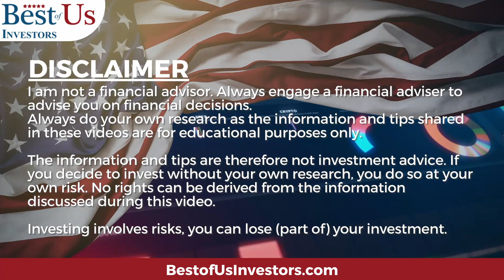Sold Tesla Stock and NIO Stock to Play Stock Market Lottery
You can play the Powerball for $2 a ticket and possibly win $160 million this week or you can invest in the companies that are going to change your world and become a multi-millionaire.  One is based on luck, the other is based on knowledge.

Watch to get an understand of what is about to happen in the stock market:
5 movies that explain what caused the 2009 financial crisis, and what happened after:
99 Homes (2014)
1.  The Accidental Super Power by Peter Zeihan
2.  The Big Nine by Amy Webb
3.  The Code Breaker, Jennifer Doudna, Gene Editing, and the Future of the Human Race by Walter Isaacson.
4.  Digital Transformation, Survive and Thrive in an Era of Mass Extinction by Thomas M Siebel
5.  The Future is Faster Than You Think By Peter Diamandis and Steven Kotler

1.  Canon EOS M6 Mark II Camera
2.  Rode VideoMic Pro+ Compact Directional On-Camera Shotgun Condenser Microphone
3.  Victiv 72-inch Camera Tripod Aluminum Monopod T72 Max. Height 182 cm - Lightweight and Compact for Travel with 3-way Swivel Head and 2 Quick Release Plates for Canon Nikon DSLR Video Shooting - Black
4.  UBeesize Tripod S, Premium Phone Tripod, Flexible Tripod with Wireless Remote Shutter, Compatible with iPhone/Android Samsung, Mini Tripod Stand Holder for Camera GoPro/Mobile Cell Phone (Upgraded)

The Anti-Aging Supplement that I take:
4 Pack NMN Capsules with Maximum Strength- 500mg- High Absorption Nicotinamide Mononucleotide Supplement- Supports Brain Function & Anti Aging

FITBIT Versa 3 Health and Fitness Smartwatch:

1.  The Accidental Super Power by Peter Zeihan
2.  The Big Nine by Amy Webb
3.  Supercharge Your Real Estate Sales by Kerry
4. The Code Breaker, Jennifer Doudna, Gene Editing, and the Future of the Human Race by Walter Isaacson.
5.  Digital Transformation, Survive and Thrive in an Era of Mass Extinction by Thomas M Siebel
6.  The Future is Faster Than You Think By Peter Diamandis and Steven Kotler
7. FIND HAPPINESS BY DISCOVERING Who YOU ARE AND Why YOU ARE YOU by Kerry Grinkmeyer
8. A Crack in Creation, by Jennifer Doudna and Samuel Sternberg
9. The Industries of The Future, by Alec Ross
10. Bitcoin The Hard Money You Don't Want to F*ck
11. The Long Game, China's Grand Strategy to Displace American Order by Rush Doshi.
trackingCode=aaqwghw7&cid=WSJ_AFF_NA_ACQ_NA&n2IKsaD9=n2IKsaD9&Pg9aWOPT=Pg9aWOPT&Cp5dKJWb=Cp5dKJWb&APCc9OU1=APCc9OU1